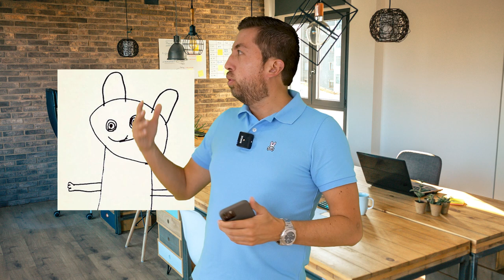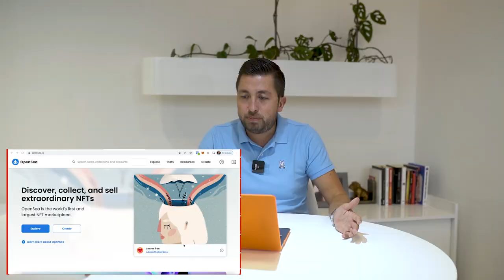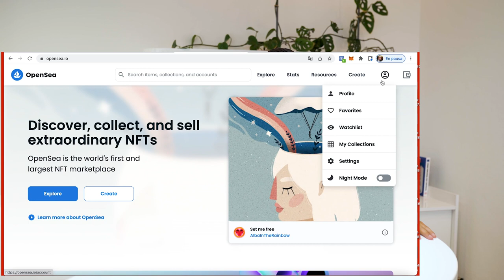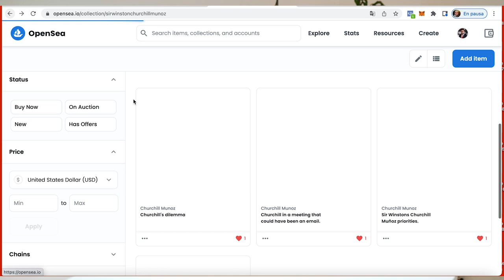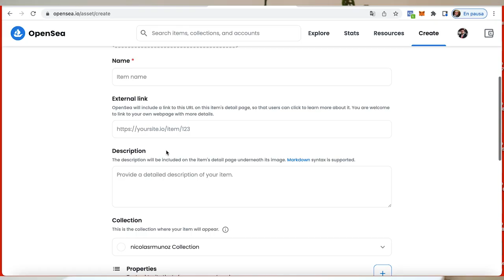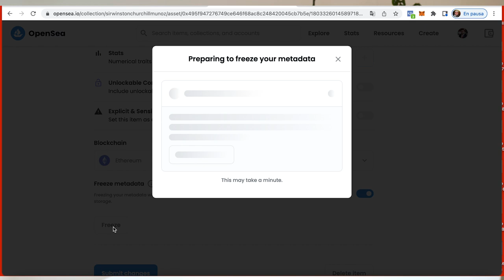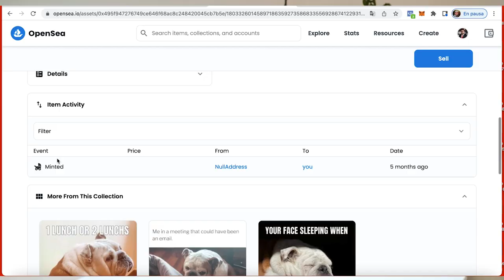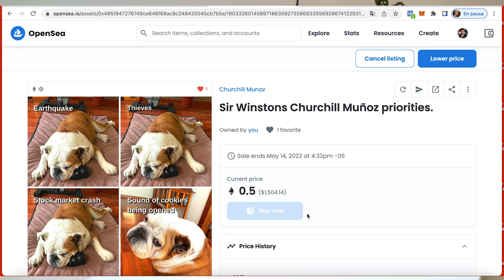¿Cómo crear y hacer plata NFTs desde Ecuador?💰 - ConfeMEMErencias: NFTs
Hoy en ConfeMEMErencias 💰, te damos una explicación de ¿Qué son los NFT´s?, ¿Cómo se generan? y ¿Cómo podemos hacer dinero a través de ellos? 😎

Descubre como los NFT´s te permitirán llevar al mundo digital obras de arte, audio, video o fotos con la certeza☝🏼 de que será un bien único de autor, mediante una tecnología de Blockchain que comprueba que es una obra original. 💯

👇 Si quieres aprender más sobre Bitcoins inscríbete en nuestro curso:
Cómo cobrar en Bitcoins y cómo lo invertí yo: